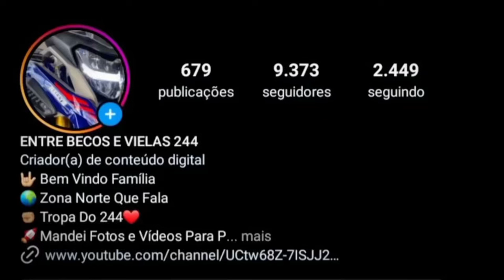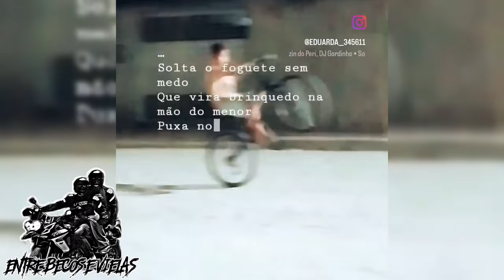GR4U DE BIKE DOS INSCRITOS❤😜